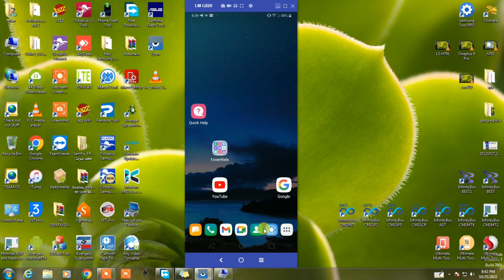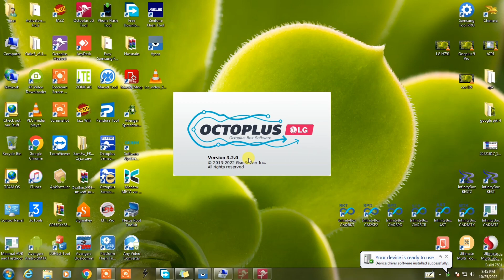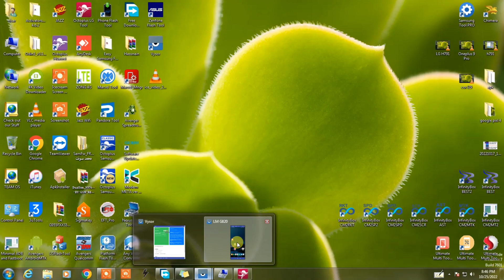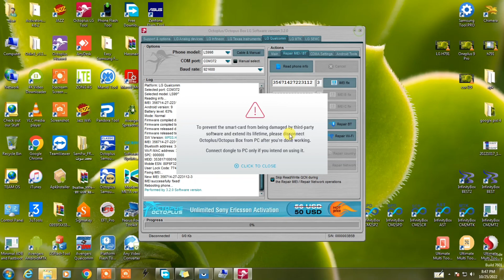LG G8 THINQ Imei Ripair | LM-820TM Imei Ripair With Octopus Box | LG G8 ThinQ IMEI Change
As always guys, I am back with an exclusive solution about LG IMEI Repair, for which Octopus Box Charges 100 Credits. We will repair it free of cost. This solution will work for any LG mobile based on Qualcomm chipset, unless the device is Docomo or Metro PC variant.  So don't miss any steps to avoid any failure.

Note: This video is only for education purpose. I shall Not be held responsible for any damage to your device following this guide. You do it at your own risk

Warning: This videos is only for education purpose. Change of IMEI number is Illegal in many countries. I shall not be held responsible for any illegal change of IMEI in any case.

LG G8 ThinQ IMEI Repair
LG G8 ThinQ LM-820TM IMEI Repair
LG G8 ThinQ IMEI Change
LG G8 ThinQ FRP Bypass
LG V60 IMEI Repair
LG V60 FRP Bypass
LG V60 IMEI Change
LG Qulacomm IMEI Change
Octopus LG
LG Unsupported IMEI Change
LG G7 lm-710ulm IMEI Repair
LG G7 ThinQ
LG G7 Thinq IMEI Repair
LG G7 ThinQ Free Solution
LG G7 ThinQ IMEI Change
LG G8X ThinQ
LG G8X ThinQ IMEI Repair
LG ThinQ 7+ IMEI Repair
LG K7 IMEI Repair
LG Velvet IMEI Repair
LG All Latest QUALCOMM Based Chip IMIE Repair
LG LM-220BM IMEI Repair
LG LM-430UM IMEI Repair
LG LM-850UM IMEI Repair
LG T-Mobile Repair
LG Qualcomm IMEI Repair On Latest Version
All LG Based On Qualcomm Chip IMIE Repair
LG Exclusive  IMEI Repair Method
Octopus LG IMEI Repair
Qualcomm IMEI Repair
Paid Solution Free Available
LG G8X ThinQ IMEI Repair Without Credits With Octopus Box
Octopus Paid Operation Done With Free Trick
Octopus Free Trick Available
All LG QUALCOMM Free Solution

Hey Guys, In this channel I will assist you people regarding Mobiles' and Tablets' software issues. Such as  screen locks, FRP Locks, Network Locks, downgrading and upgrading your machine's Operating System and much more. Moreover, flashing custom rom to different brand tablets and mobile phones, custom ROMs basically help you to use your mobile or tablet in the best way. And for sure, I will provide links to files that I use in my videos, which you can download at any time. I'll be more than pleased helping you.